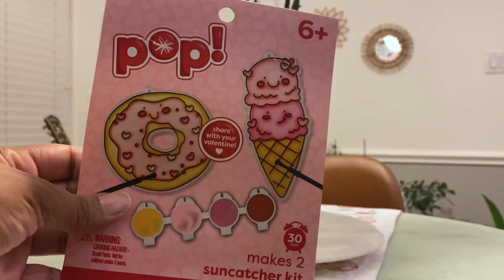Valentine’s Day Surprise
SAHM DITL VLOG, BLACK SAHM DITL, VALENTINES DECOR, VALENTINES DAY, VALENTINES DAY DECORATIONS

~Ty